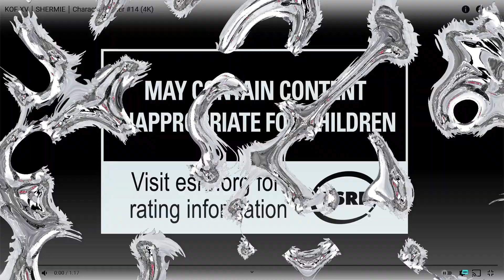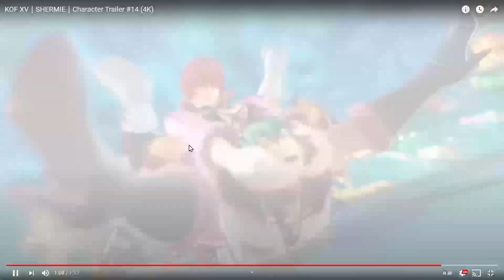SNK'S QUEEN OF SUPLEXES | Shermie KOF XV Trailer Reaction & Analysis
I've been saying SNK has been knocking these trailers out of the park since Meitenkun's. Shermie's trailer...is a grand slam.

Music
"Joy" by Electronic Warbear
"Midi" by Electronic Warbear
"Falling Deeper In" by Electronic Warbear
Check out Electronic Warbear's Dead Give Away Remixes album & more on Bandcamp

"Fanatic Waltz" - Shermie's KOF 98 Theme Arranged